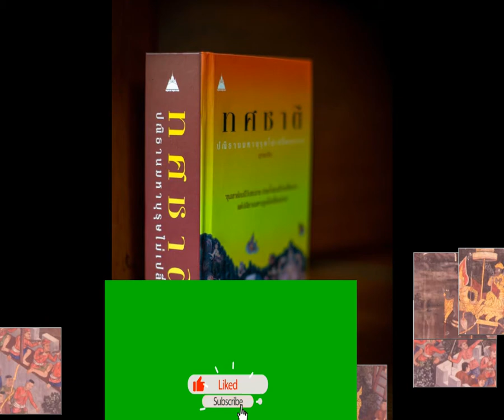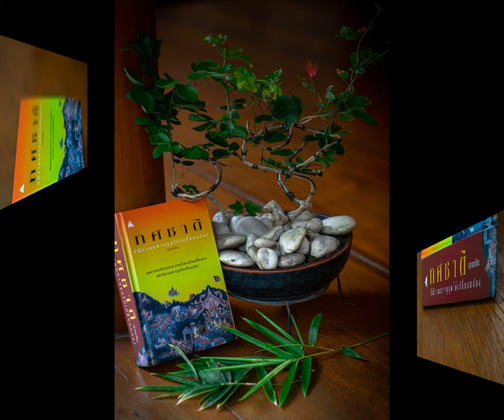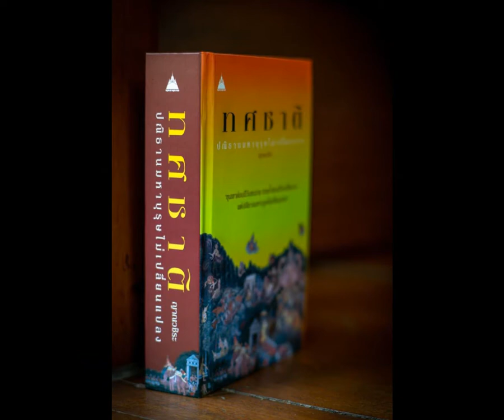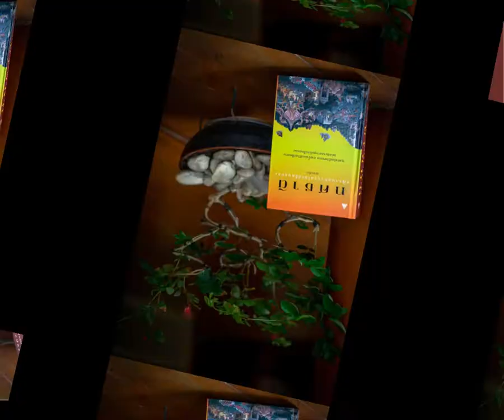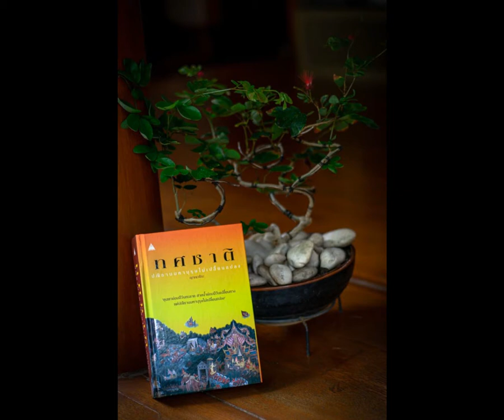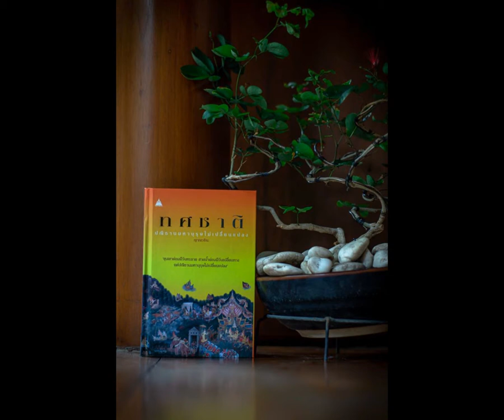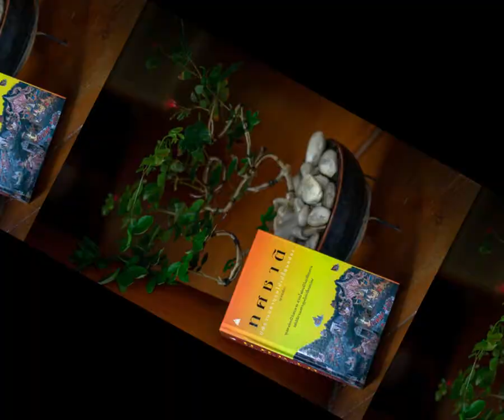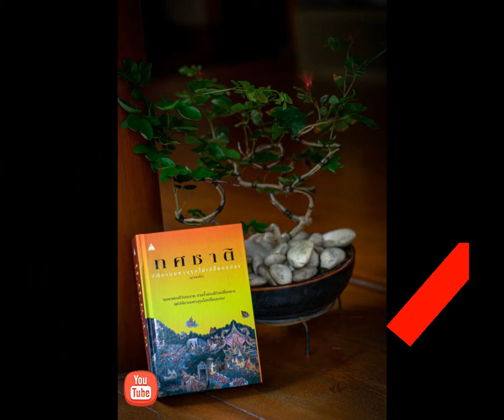ทศชาติ 065 มโหสถ พลิกแผนพิฆาตจอมราชัน